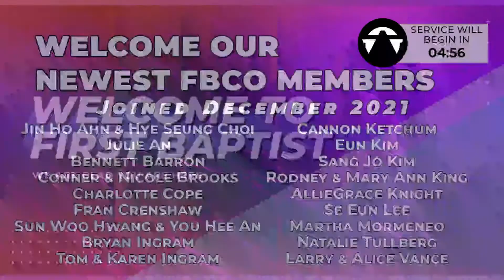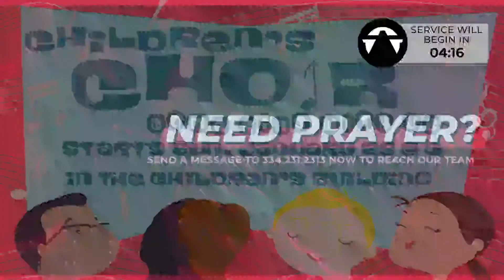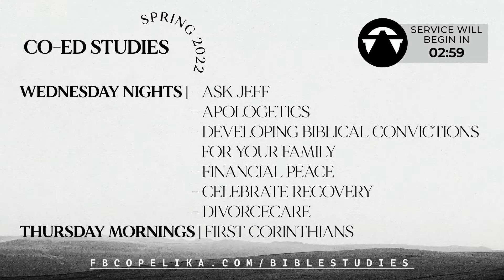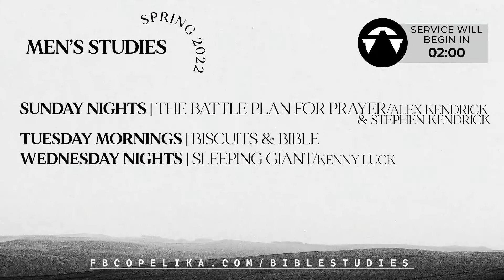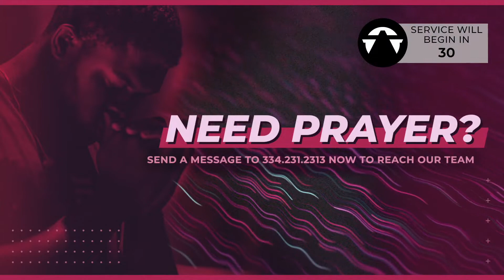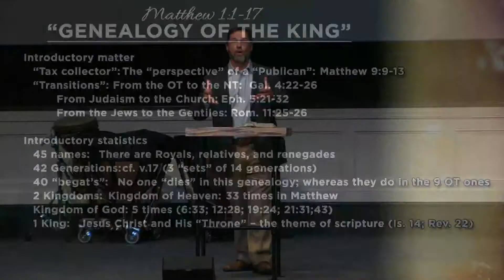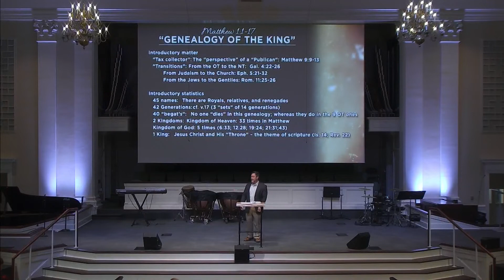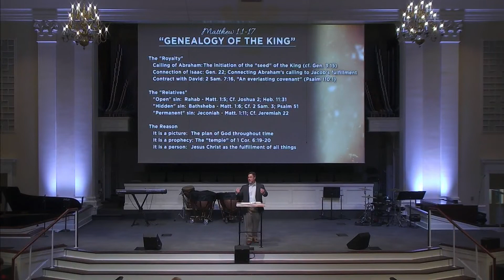FBCO: 6:00pm Evening Service // January 16, 2022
6:00 p.m. | Evening Message

Message: "The Genealogy of the King"
Matthew 1:1-17
By Senior Pastor Jeff Meyers